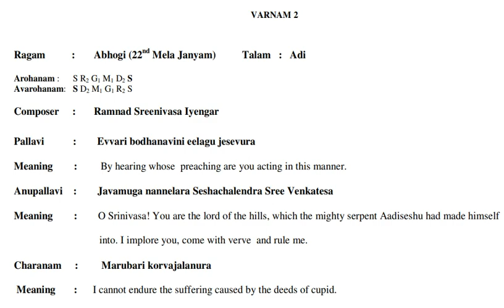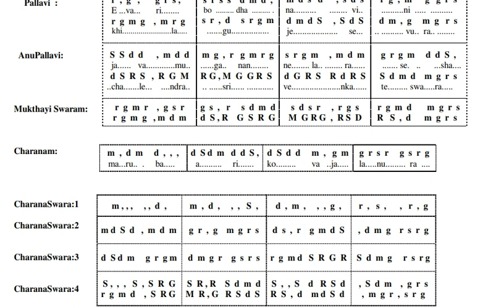abhogi varnam evari bodha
abhogi varnam - carnatic music lessons